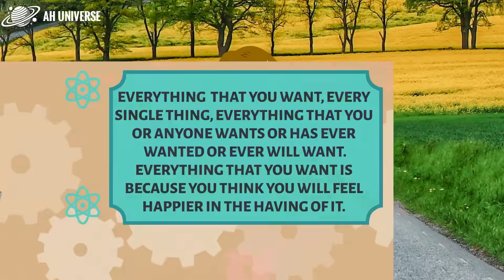Reprogram Your Mind And Prepare For Change! ✨ Abraham Hicks 2023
This video explores the concept of using happiness and a positive emotional state to manifest one's dreams and goals. It discusses the importance of broadcasting the right vibrational signals to attract similar experiences and emphasizes the role of emotional guidance in achieving desires. The video provides insights into understanding and navigating the vibrational aspects of manifestation, making it a valuable resource for anyone interested in personal development and the Law of Attraction.

🗝️ Key Takeaways
🌈 00:00 Importance of Being Happy
🎯 01:44 Emotional Indicators
🔄 04:08 Role of Contrast in Creating
🧠 06:33 What's in Your Vortex
🌟 10:08 Creation Is About Attraction
🌐 11:46 Establishing a Vibrational Pattern